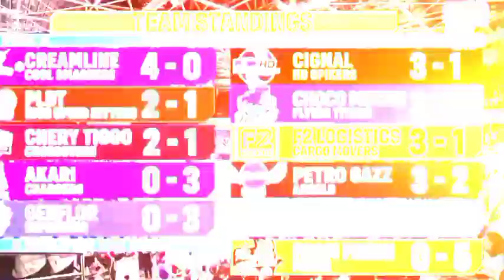Gazz Angels LIGWAK sa SEMIS, Titans BUHAY pa! Boss D NAIYAK 75 PTS vs COACH O! Sisi×Cate UMARIBA💙💛💜